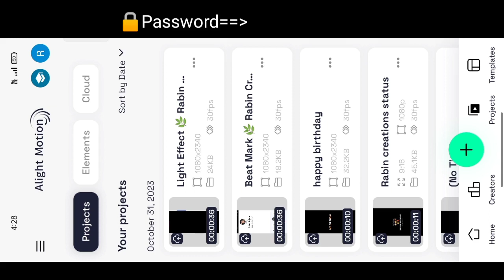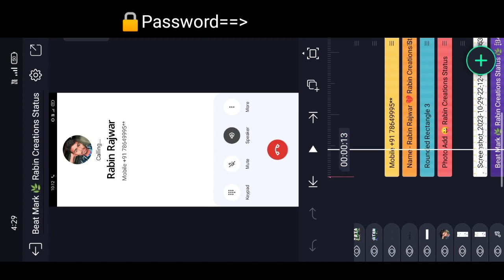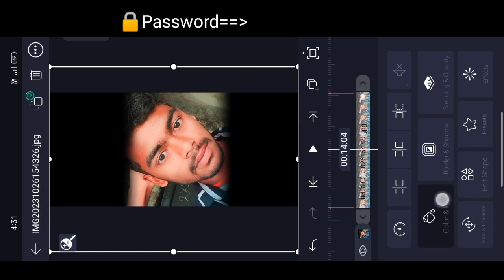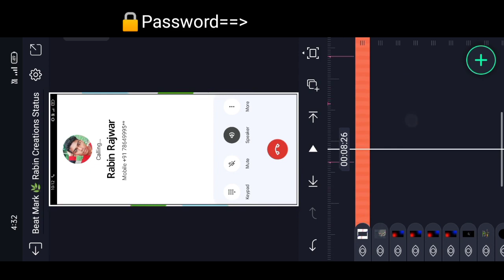Recharge Ses New Style Trending Light Dj Video Editing/Alight Motion Video Editing Purulia Song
🎥🎬 HD PHOTO 📽️🎶🎧

ফটো PNG ডাউনলোড করার জন্য টেলিগ্রামে জয়েন করে নাও

টেলিগ্রামে যাইয়ে RABIN CREATIONS STATUS সার্চ করো
আর Join করো

new trending song alight motion video editing

Purulia sad song editing video

Purulia trending song alight motion

new trending happy birthday status editing

alight motion video editing shayari effect

alight motion video editing purulia sad song dj

alight motion video purulia song

new trending jhumar video editing alight motion

new trending shayari video editing alight motion

alight motion video editing purulia song dj

XML file alight motion purulia song

alight motion video editing purulia dj song 1 photo

new purulia bewafa song 2023 alight motion editing

Purulia song short video

purulia shayari video

new jhumur song 2023 alight motion video editing

alight motion jhumur video editing

old jhumur song alight motion editing

alight motion video editing purulia jhumur song

alight motion video editing jhumur song dj

alight motion video editing kudmali song

alight motion video editing jhumur sad song

new trending jhumar video editing alight

alight motion video editing remix song

alight motion video editing dj song

south song video editing alight motion

alight motion video editing purulia song 1 photo

rabin creations status editing purulia dj song

Purulia new song 2023 short video

Purulia sad song alight motion editing

Purulia romantic song alight motion editing

Rabin creations status alight motion video editing

love dj song video editing alight motion

trending love song video editing alight motion

purulia bewafa song alight motion editing 1 photo

alight motion video editing 1 photo new song

alight motion new photo editing